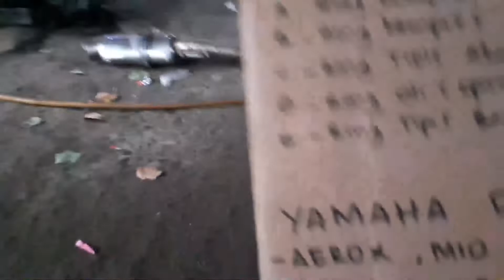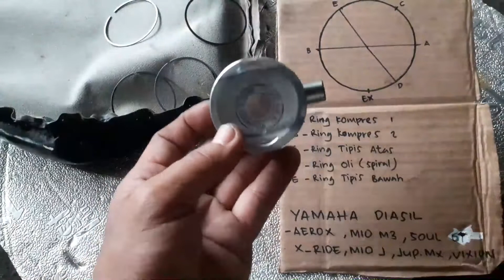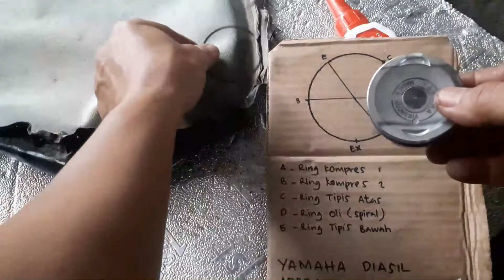Cara memasang ring piston yamaha Soul GT yang benar | Mudah Diperaktekkan Pemula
Assalamu Alaikum Wr. Wb  Sobat OK Otomotif Channel
Pada  video  kali ini  saya sharing lengkap  Cara memasang ring piston yamaha Soul GT yang benar | Mudah Diperaktekkan Pemula

✅ Tonton Juga Panduan Dalam Mengelola Channel Youtube

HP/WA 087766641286